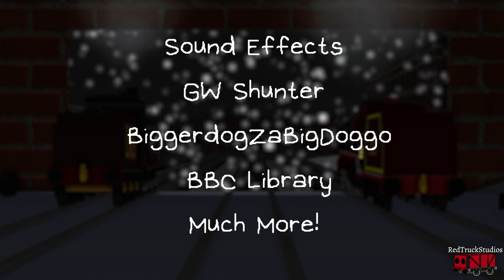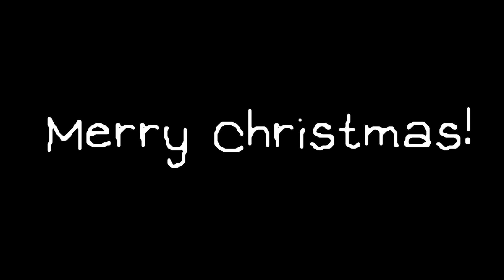Christmas at Crewe - Euston and Beyond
Crewe Works, Circa 1930s December.

▶ Watermark -  @Henry03Studios

Merry Christmas guys, and have a happy new year filled with joy. Yes, this is canon. No, this is not a public game.